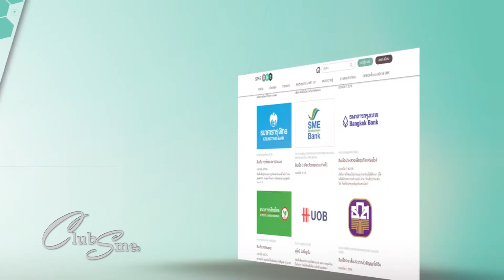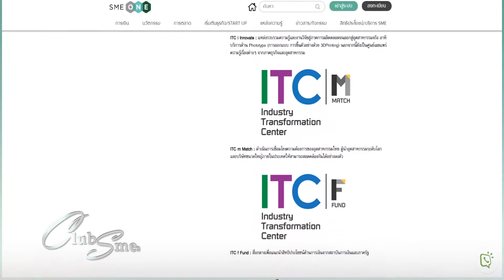Club SME EP16 SME ONE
สสว.ได้ติดอีกหนึ่งอาวุธสำคัญทางการค้าที่เหมาะสำหรับผู้ประกอบการ SME โดยเฉพาะ นั่นก็คือโครงการ SME ONE เพียงคลิก ทุกเรื่องครบ จบในที่เดียว  SME ONE เป็นเว็บไซต์ที่ สสว.ได้พัฒนาขึ้น เพื่อช่วยให้ผู้ประกอบการ SME และผู้สนใจ สามารถริเริ่มและดำเนินธุรกิจได้ ด้วยการเป็นศูนย์รวมสิ่งต่างๆไม่ว่าจะเป็น โครงการ กิจกรรม และบริการของทั้งภาครัฐและเอกชน ตลอดจนสถาบันการเงิน รวมถึงข่าวสารข้อมูล และองค์ความรู้ที่เป็นประโยชน์ เพื่อให้ SME เข้าถึงได้สะดวก สามารถนำไปใช้พัฒนาและต่อยอดให้ธุรกิจไปได้ไกลกว่าเดิม
SME ONE พร้อมจะเป็นอีกหนึ่งก้าวความสำคัญ และเคียงคู่ไปกับผู้ประกอบการ SME ไทย เพื่อความสำเร็จและการพัฒนาอย่างยั่งยืน

ผู้ที่สนใจสามารถติดตามข้อมูลข่าวสารและกิจกรรมต่างๆโดยรายละเอียดได้ด้วยการดาวน์โหลดและติดตั้งแอพปลิเคชั่น SME CONNEXT โดย สสว.ไว้บนมือถือ หรือไปที่ทาง หรือติดต่อที่ศูนย์OSS : One Stop-Service Center ของ สสว. ในแต่ละภาคทั่วประเทศ